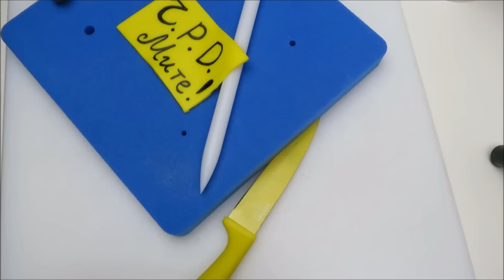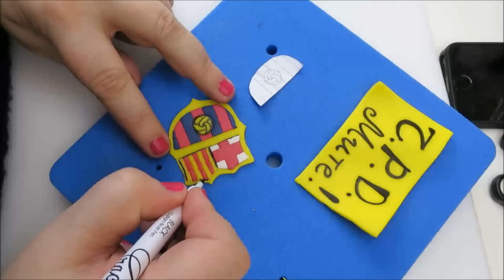How to make a Soccer Ball Cake Barca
Watch me how I make a Soccer Ball Cake of FC Barcelona.